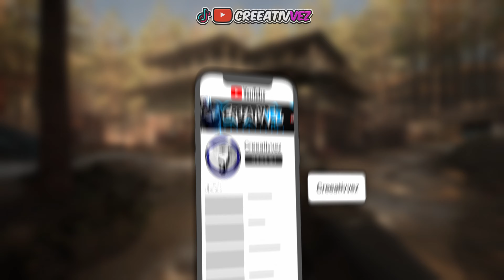Sullivan's Slope | Ready Or Not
🚨Video Editing Assets🚨
🚨My Gaming Setup🚨
*The Mic I use FDUCE SL40
*My Audio Mixer 2 Dual XLR Mic Input
*My 60% Mechanical Keyboard
*My Budget Gaming Desk
*My Gaming Honeycomb Gaming Mouse
*My Samsung 24" Gaming Monitor
*Mic Preamp Manayo
*XTUGA UAX4.2